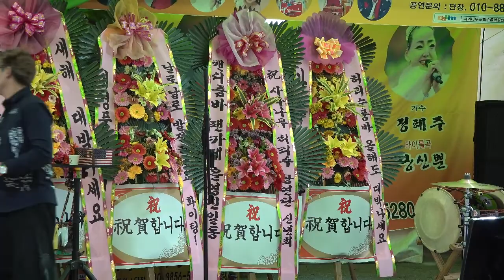허리수품바&구룡포과메기공연장&2020년1월18일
허리수품바공연장